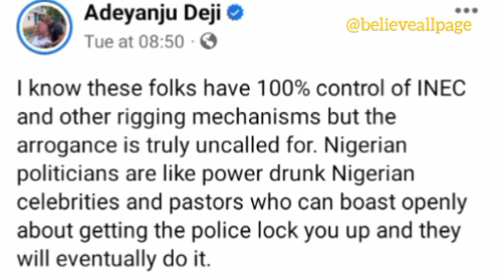"FCT is not Rivers State where you shõt guɲ and write results" - Deji hits Wike